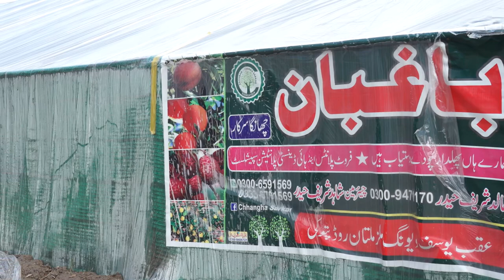New Fruit, Fruit Farm Advice, High Density Farm, Small Tree System, Interview with CHANGA SARKAR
Alpha Gardens is a gardening channel trying to bring authentic and proved science and information about plants, how to garden, medicinal plants and gardening lifestyle.
Small Tree System or High Density Fruit Farms are a new way to grow fruit tree and fruit farming, in this video we interviewed CHANGA SARKAR, about new fruit varieties and STS system and discussed common mistakes during the develpoment of fruit farms